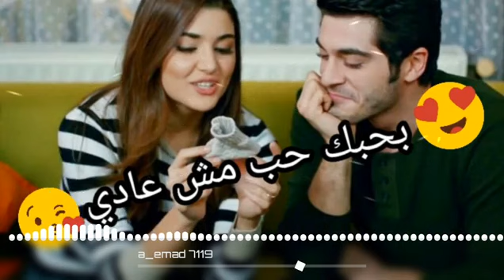بس الأغنية حلوه مفيش كلام 😍اجمل حالات واتس اب حب وعشق رومانسي أروع حالات واتس اب قصير, اغاني 2019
أنواع الإنسان 💔 حالات واتس اب

حالات واتس اب 2019 حالات واتس اب 2019 حالات واتس اب 2019 حالات واتس حالات واتس حالات واتس اب حالات واتس اب حالات حب حزين حزينة حب روم